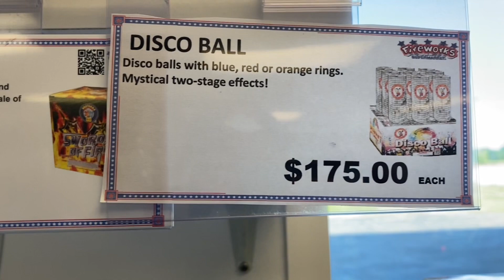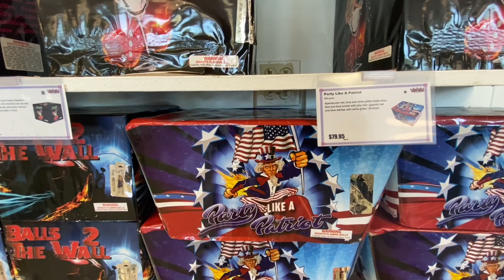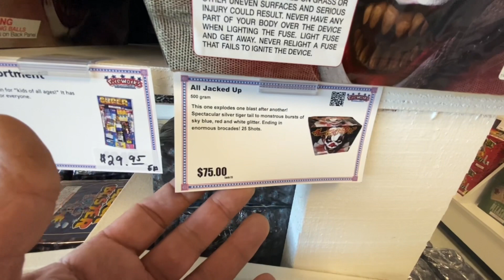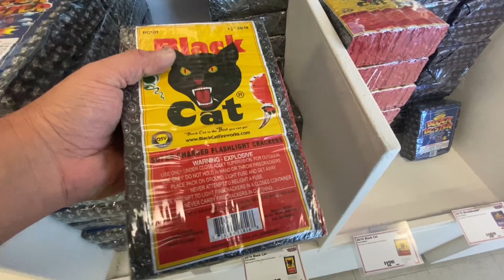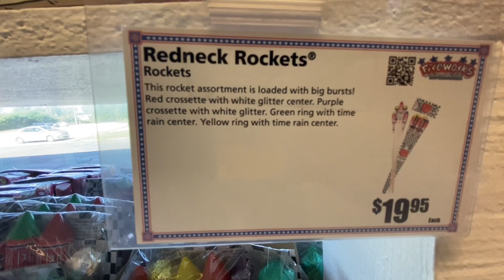Fireworks Supermarket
The fireworks supermarket has 17 locations including Indiana. They have display monitors to view the display you are purchasing. I had a lot of fun. Lady was very knowledgeable and friendly.￼

 Hats AND MORE!
FountainArtStudio.com

 THANK YOU FOR SHARING THIS VIDEO

$RedStepStacker
(Last 4 if needed 8155)